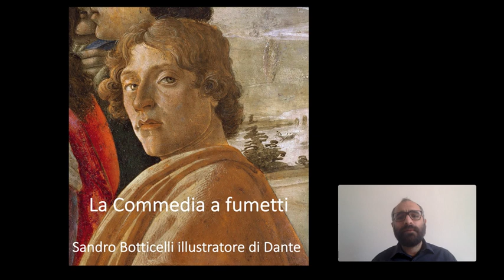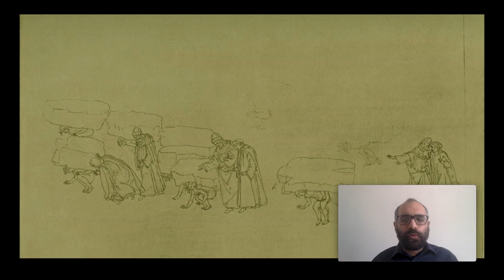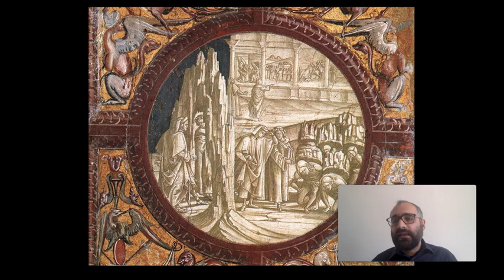La Commedia a fumetti. Sandro Botticelli illustratore di Dante - IDP per Dantedì 2020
«La Commedia era da principio un libro illustrato? Non sono in grado di dare una risposta sicura a questa domanda […] direi che la Commedia è un libro illustrabile, cioè un libro autorizzato dall’autore all’illustrazione poiché contiene passi capitali in cui si è invitati a una rappresentazione visuale […]», Gianfranco Contini, Un nodo della cultura medievale: la serie ‘Roman de la Rose’ – ‘Fiore’ – ‘Divina Commedia’, in Id. Un’idea di Dante, Torino, Einaudi, 1976, p. 278.
In occasione della prima giornata nazionale dedicata a Dante Alighieri, Illuminated Dante Project presenta "Raccontare la Commedia attraverso le immagini", un'iniziativa che vede coinvolti docenti, ricercatori, dottorandi e studenti legati a IDP ed esperti delle illustrazioni dantesche.

 Giacomo Montanari, La Commedia a fumetti. Sandro Botticelli illustratore di Dante